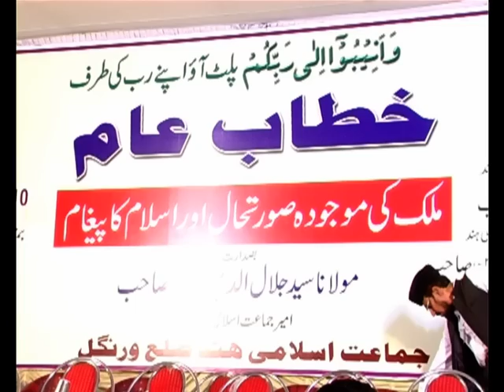Khitab-e-Aam Ameer-e-Halqa (Urdu)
Khitab-e-Aam. (Urdu) Ameer-e-Halqa Janab.Khaja Aarifuddin Sb. Warangal Program. Quran House. Abu Danish.